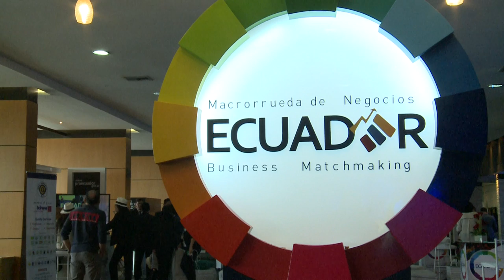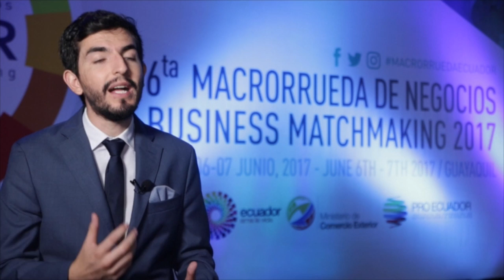La Macrorrueda de Negocios, un espacio que abre oportunidades a nuevos mercados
Guayaquil es la sede de la sexta edición de la Macrorrueda de negocios, que en esta ocasión congrega a  más de 600 exportadores ecuatorianos y un total de 180 compradores de 34 países. El evento prevé que se efectúen alrededor de 4271 citas de negocios.